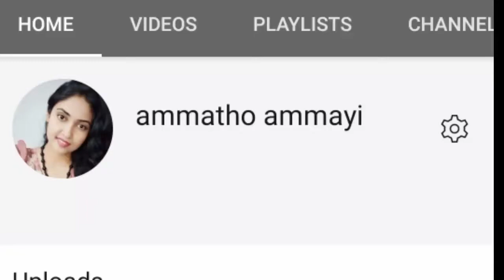Raw papaya curry || పచ్చి బొప్పాయి కూర | Pachi Boppaya koora || Pachi boppaya kura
Hello Guys

Watch my videos more below